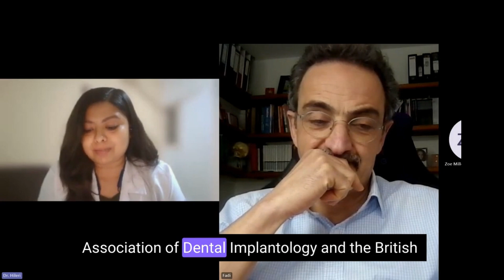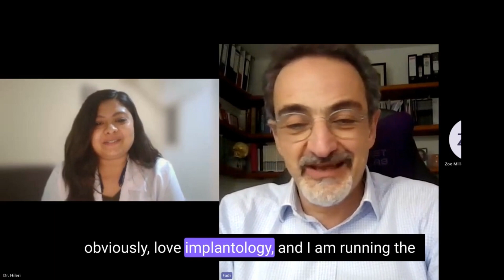GET UK AWARDED QUALIFICATION IN IMPLANTOLOGY WITHOUT LEAVING INDIA !!!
Postgraduate Dental Implantology course offers busy General Dental Practitioners a part-time path to become Dentists with Special Interest (DwiSI), earning an MSc over two years.

Gain critical understanding and skills in dental implantology through remote lectures and webinars by UK Faculty, with clinical sessions in Mumbai, New Delhi, and Pune.

Plus, opt for a week-long residency in the UK for hands-on experience.

This flexible program blends online learning with practical sessions in India, ensuring a comprehensive and accessible educational experience tailored to your schedule.

or whatsapp on
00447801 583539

"Welcome to Dentowoman – your go-to destination for a vibrant blend of dental expertise, community, and inspiration! 🦷💡 Join me, your dedicated prosthodontist, dental content creator, and digital dentistry enthusiast from Pune, India, as we embark on a journey through the diverse facets of dentistry.

🌟 **Explore Dental Excellence:** Dive into a treasure trove of dental knowledge with meticulously crafted dental exam prep videos, designed to guide aspiring dentists through academic challenges.

🛤️ **'What After BDS?' Roadmap:** Navigate the post-graduate choices in dentistry with our elaborative playlist, providing insights and clarity on various paths after BDS.

👩‍⚕️ **Shared MDS Journey:** Join me on a personal exploration as I share insights and experiences from my MDS journey, offering valuable glimpses into the challenges and triumphs of advanced dental studies.

🏫 **College Reviews Playlist:** Simplify the decision-making process with our unique playlist featuring college reviews from various states for both BDS and MDS courses.
🤝 **Positive Dental Community:** Dentowoman is more than just a channel; it's a community that celebrates the passion for dentistry, fosters growth, and thrives on shared experiences.

🔍 **Discover the Intersection of Science and Artistry:** Whether you're a student, practitioner, or simply curious about the world of dentistry, Dentowoman's channel is your gateway to a community that values both the science and artistry of dentistry.

Let's build a positive community that inspires, supports, and celebrates the passion for dentistry together.

Feel free to customize this description to align with the specific tone and content focus of your channel.